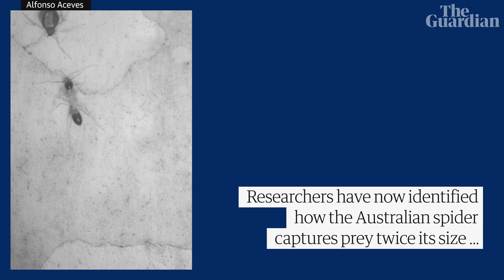Secrets behind Australian ant-slaying spider's hunting technique revealed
A mid-air cartwheel, the judicious use of sticky silk and a quick rappel down a tree – all in the blink of an eye.

The acrobatic behaviour of the Australian ant-slayer spider, Euryopis umbilicata, as it hunts and eats banded sugar ants has been documented for the first time, and researchers have identified how it captures prey twice its size.